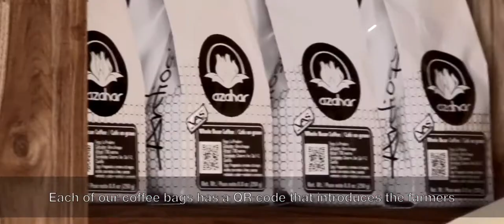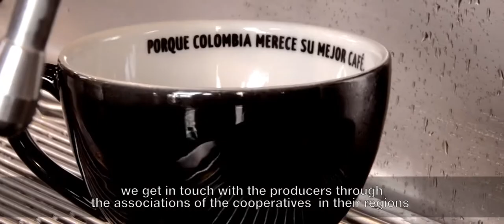Colombian coffee shops: Azahar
The Colombian Coffee Hub wanted to bring to you a glimpse of how Colombian coffee shops connect directly to coffee growers and origin. Azahar coffee shop, for example, presents the coffee grower's stories to customers by getting to know them and working closely together. They've found an interesting way to tell this story, discover it by watching the video.